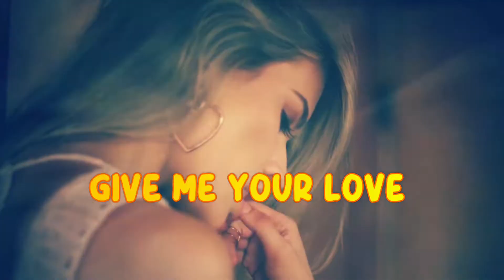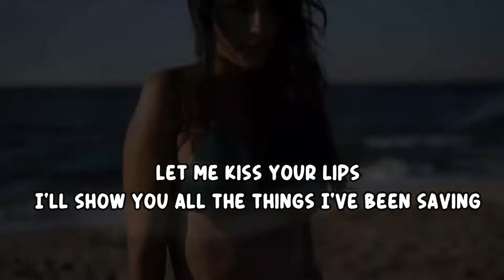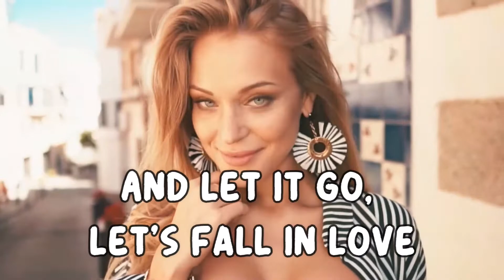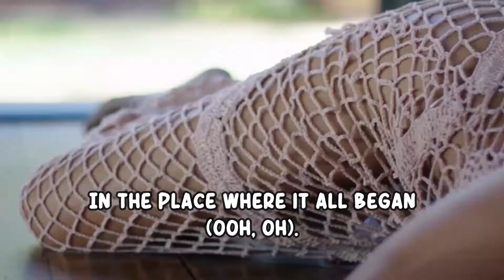Isabella x SNVWT - Give me your love (Official Lyric Video)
I made this song in 2015 so I didn't have the skills I do now. Someday I will record a new version with my actual quality ❤️

I recommend you using headphones for a better experience 🌸
Hello! Hola, queridos amiguitos!! Espero que estén a salvo, safe and sound.
Thank you all very much for being part of this community.  Many surprises are coming!  I hope you are all very well at home, taking good care of yourself and your family.  Here, from Chile, I want to send you  big hug wherever you are.
Please, remember to give a little hand up to make the algorithm work !!  I appreciate your attention very much, I hope you liked this sample of work that I did with much love!  Since you are part of this dream, I will share with you my goals, which YOU CAN HELP ME MAKE COME TRUE.

- Reach 100,000 visits in one of my jobs.
 - Get 1000 followers
 - Get to monetize my channel 🙂
- Can you help me to continue my channel?  or give me a cup of coffee ☕💛: